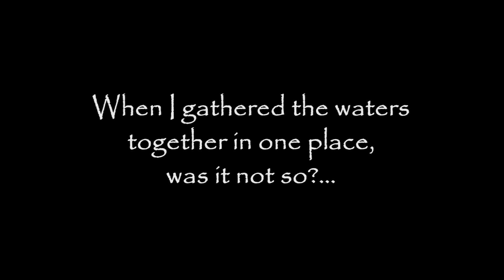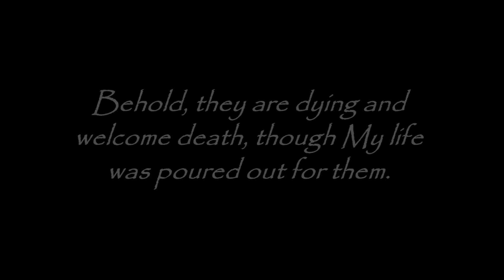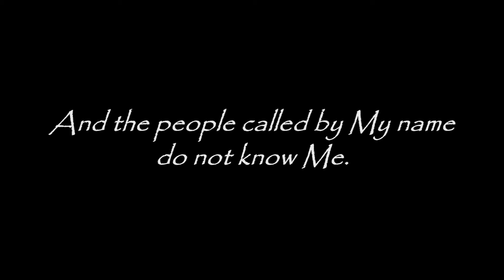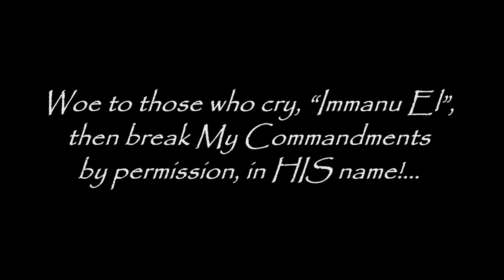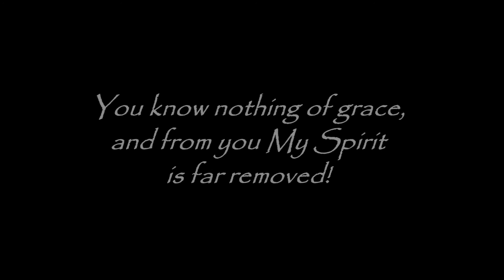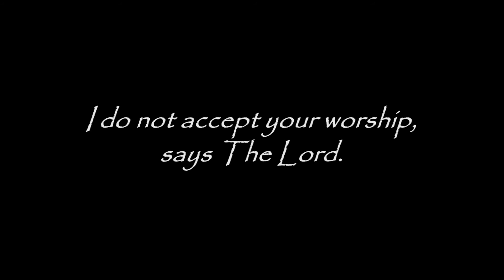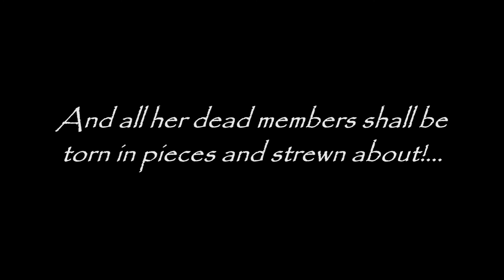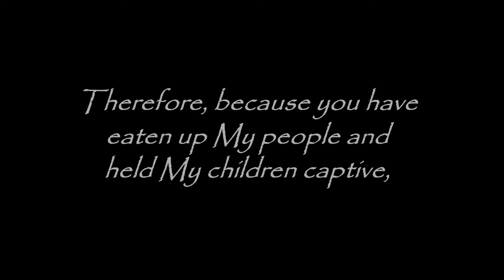Shiloh--A Prophetic Word From The Lord (2011)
Thus says The Lord: When I gathered the waters together in one place, was it not so?... And is it not so, even to this day? When I called for the locusts to come forth into the land of Egypt, to eat up every green thing, did they not obey My voice? Says The Lord...

Behold did not I, even I, form man from the stuff of the earth and breathe into him life? Am I not He who created the heavens and the earth? Shall I not take what is Mine and do with it as I please?... Shall I not discipline My own children, and strike those who rebel against Me?

FOR MORE OF THE WORD OF THE LORD GIVEN TO THIS MODERN GENERATION